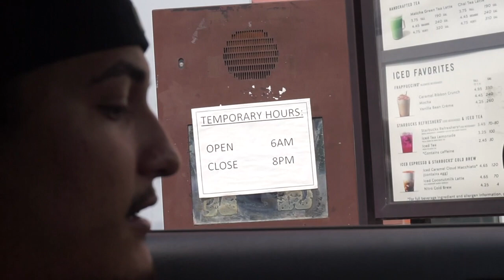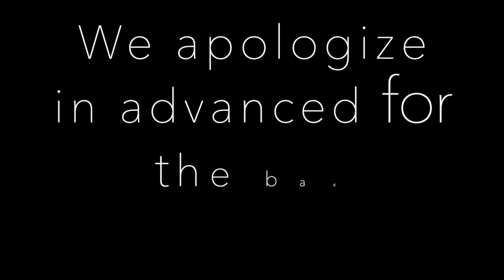TRYING OUR FOLLOWERS FAVORITE STARBUCKS DRINKS!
We appreciate everyone single one of you guys support. 😊